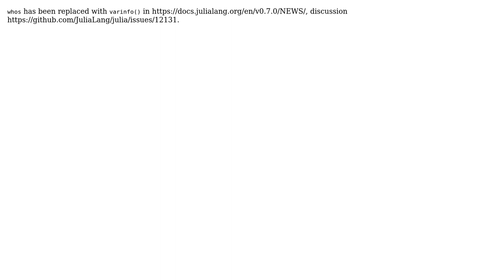Confused by memory allocation and garbage collection in Julia (2 Solutions!!)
Confused by memory allocation and garbage collection in Julia

With thanks & praise to God, and with thanks to the many people who have made this project possible! | Content (except music & images) licensed under CC BY-SA | Music | Images & others | With thanks to user Thomas Dickson user rickhg12hs user DumpsterDoofus and the Stack Exchange Network Trademarks are property of their respective owners. You are responsible for your own actions.